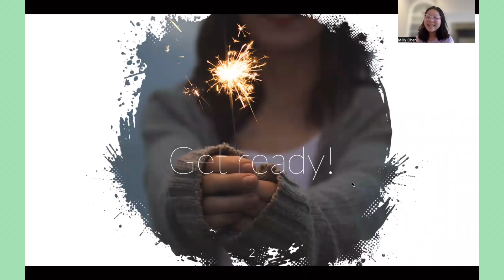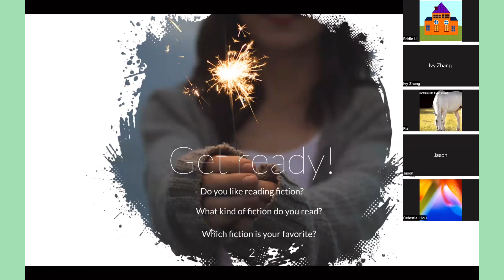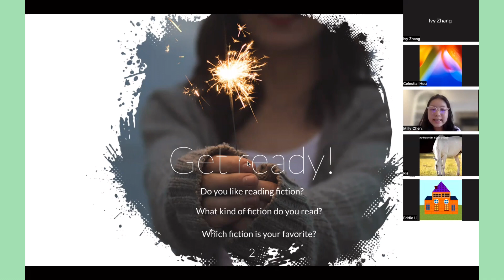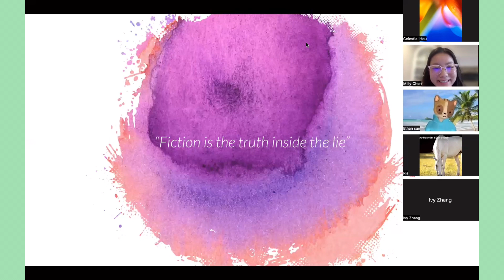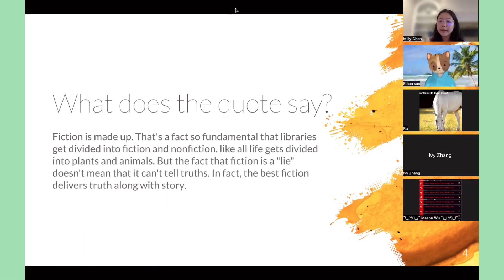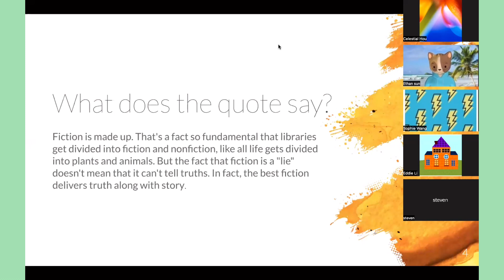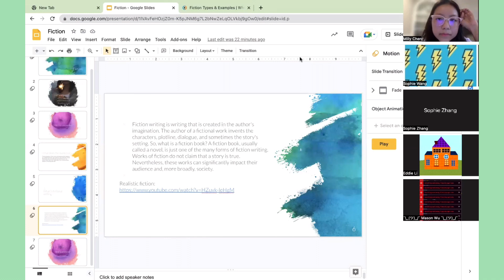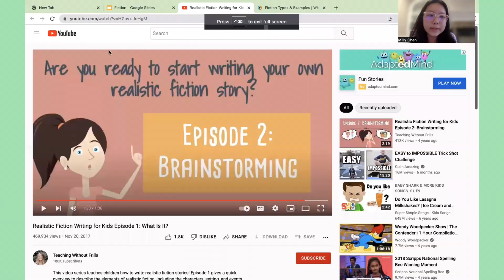Introduction to Fiction: English Creative Writing Class 4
Alphademic Learning tutor Milly Chen teaches "Introduction to Fiction" in her 4th English Creative Writing class 6/7/2022

To register for this class and special events such as contests, please visit our